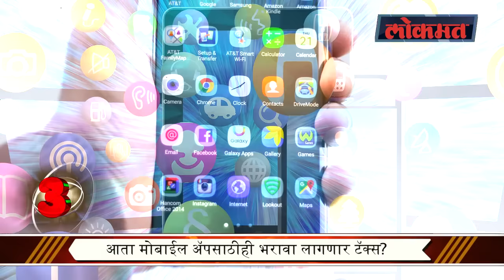Lokmat top 5 news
Lokmat top 5 news of the day.